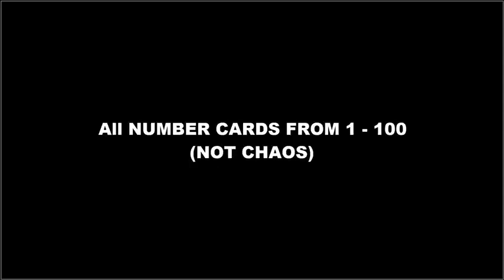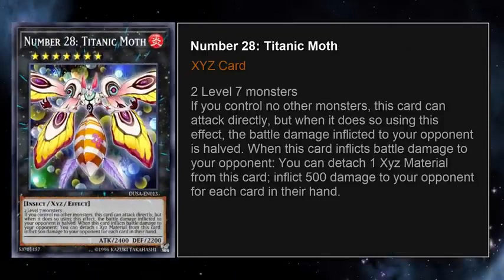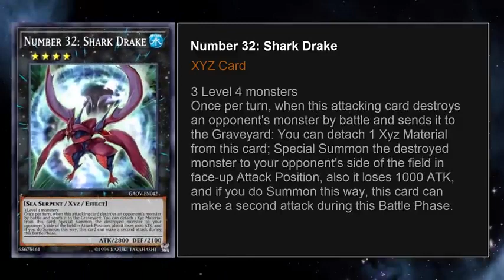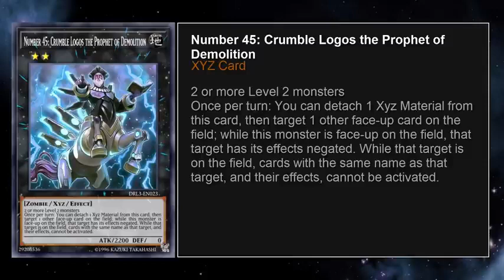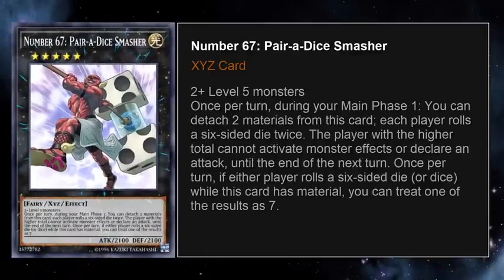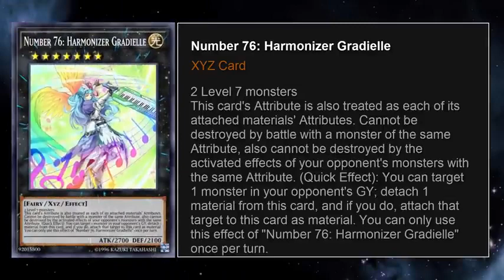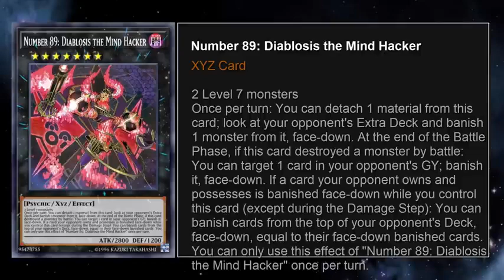Yu Gi Oh! | ALL Number Cards from 1 - 100 (Not Chaos) | Complete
In this video I will show you all Number Cards in Yu Gi Oh Zexal from 1 - 100. Some of Number Cards were not appeared in Yu Gi Oh Zexal series however they were still released those cards by Konami.